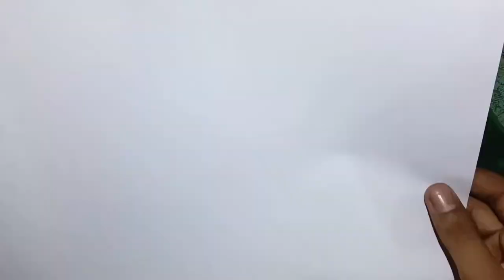Easy paper craft😃😃😃😃😃😃😃😃Independence day special😃😃